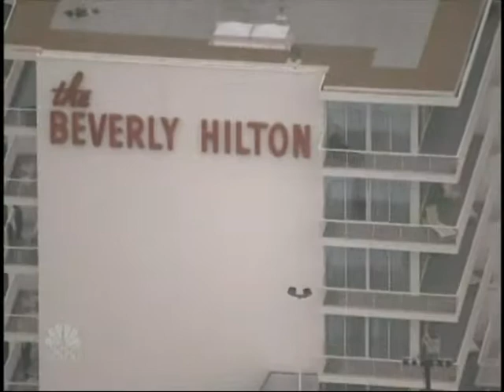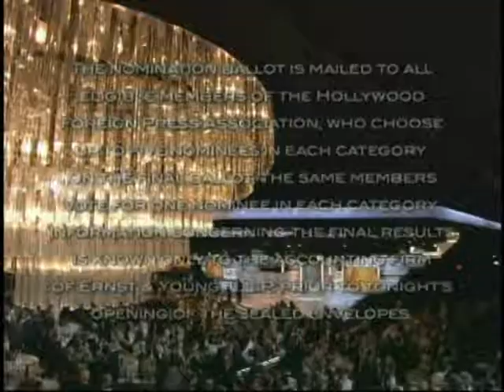Airship Ventures Golden Globes.mov